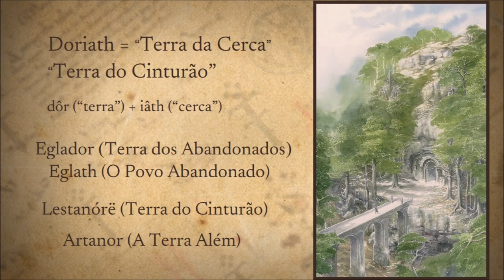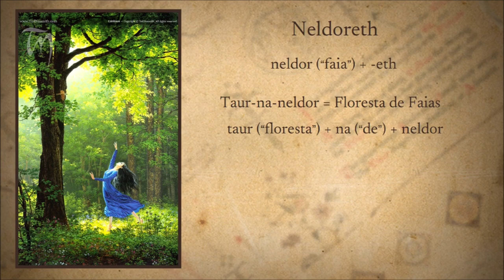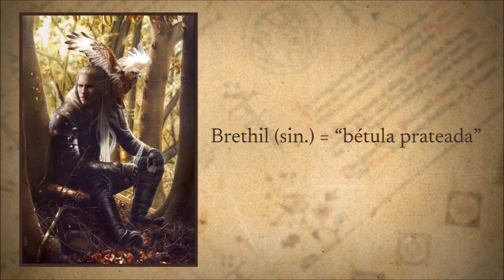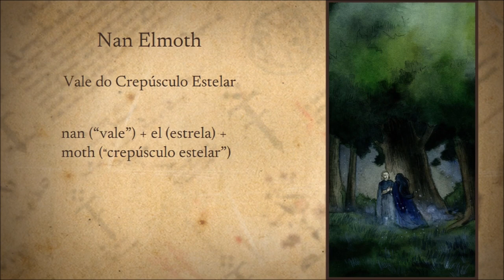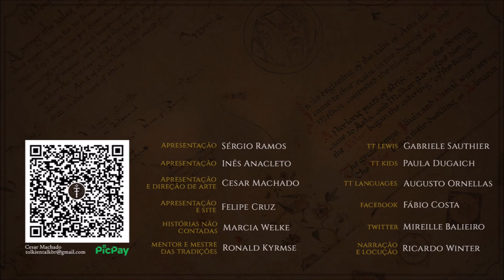Doriath, o reino oculto | TT 801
Doriath, cuja capital era Menegroth, era o reino oculto de Thingol e Melian. O principal reduto dos Sindar (Elfos Cinzentos) em Beleriand na Primeira Era da Terra-média.

APRESENTAÇÃO

CONFIRA TAMBÉM!

MÍDIAS SOCIAIS

TRILHA SONORA

Trilha sonora do vídeo:
Artista:
Músicas: Infinite Perspective
Magic Forest
Rising Sun

CAPÍTULOS

00:00 Início
01:28 Introdução
02:06 Nomenclatura
03:03 Geografia
08:21 História
14:43 Destruição
17:28 Considerações finais
17:34 Despedida